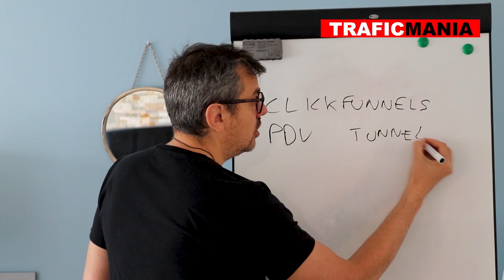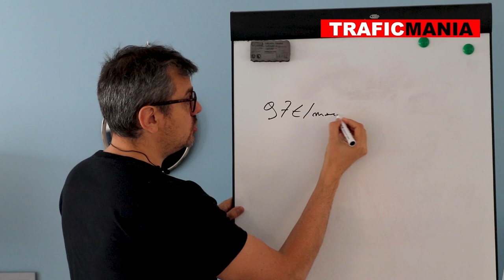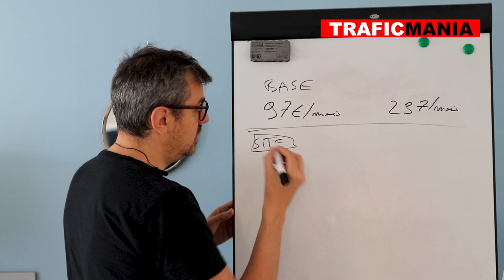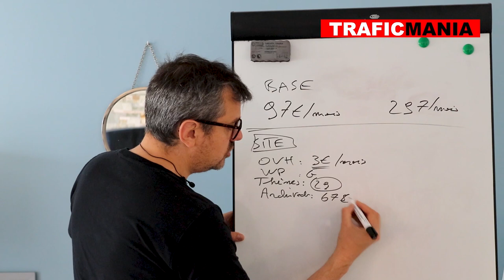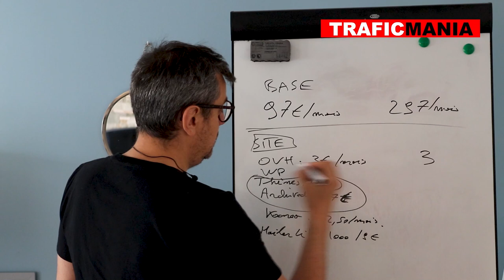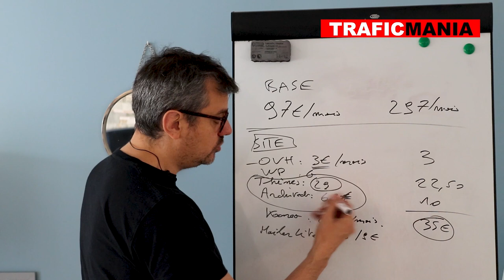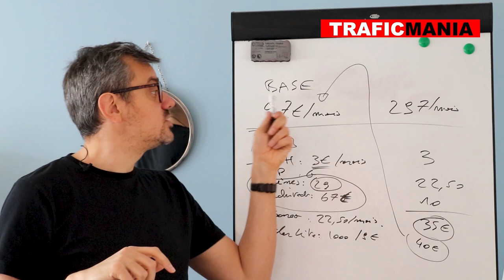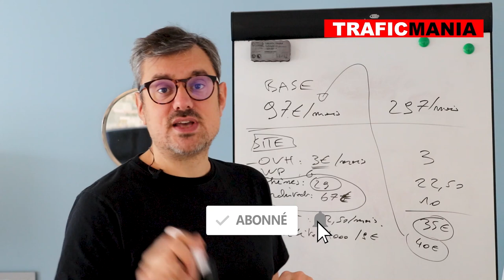Clickfunnels: pourquoi je ne l'utilise pas et comment le remplacer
Dans cette vidéo je vais vous expliquer pourquoi je n’utilise pas la solution de vente de Clickfunnels.

Je vais vous expliquer quels autres outils marketing vous pouvez utiliser, pour un coût bien plus faible.